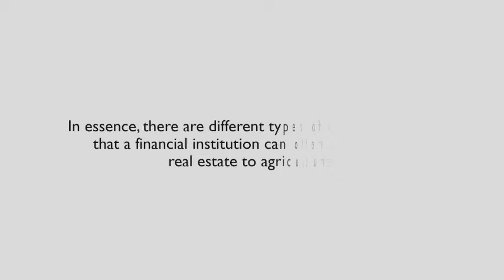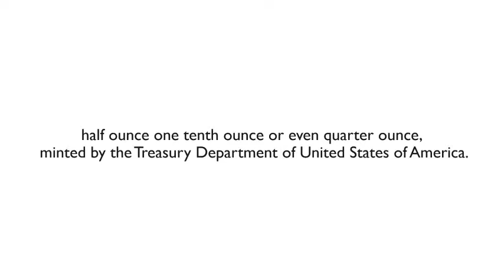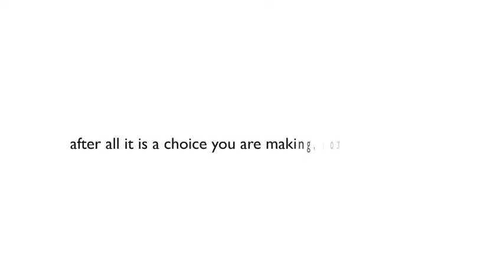Gold IRA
IRA or Individual Retirement Account is a form of individual retirement plan that many financial institutions give their clients. Retirement plans come with their own set of tax advantages in the United States. With that in mind, gold IRA investment by extension is an investment plan where you take your investment retirement contribution and invest it in gold. Find out more...